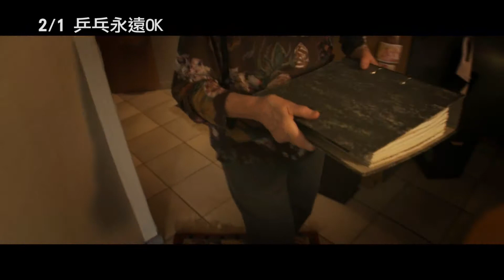《乒乓永遠OK》2/1 挫賽吧，年輕人！！_17MOVIE電影預告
來自全球3500位的阿公、阿嬤齊聚內蒙古的世界桌球錦標賽，半生戎馬，寶刀未老，臥虎藏龍，他們個個摩拳擦掌要角逐世界冠軍的寶座。殺球！殺到片甲不留的一場武林爭霸就要展開。

桌球界的"新鮮人"麗莎奶奶今年只有86歲，她願意付出一切來贏得她的第一面金牌；81歲的大力爺爺患有攝護腺癌，拿到金牌是支撐他活下去的唯一動力；89歲的小英奶奶則是為了避免老人癡呆症而練習乒乓球；讓年輕人聞風喪膽的澳洲傳奇人瑞：小桃奶奶，今年已經101歲了，站在乒乓球桌前仍然是一尾活龍！

來自台灣的沈士雄爺爺擊敗了七次世界冠軍、來自桌球發源地英國的達西爺爺，風風光光為台灣拿下世界冠軍的金牌，台灣阿公用一支小小的乒乓球拍征服了全世界，這就是正港的台灣之光！得冠軍，拿金牌，他們用無比的熱情與毅力，告訴全世界：乒乓永遠OK啦！